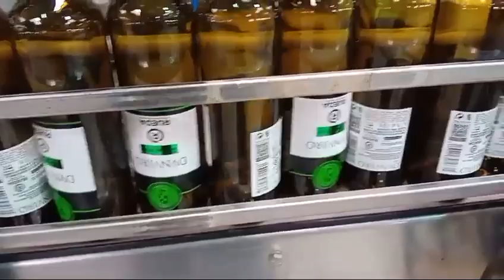ETIQUETADORA ADHESIVA DE 3 CABEZALES